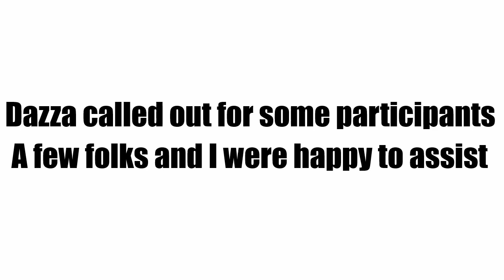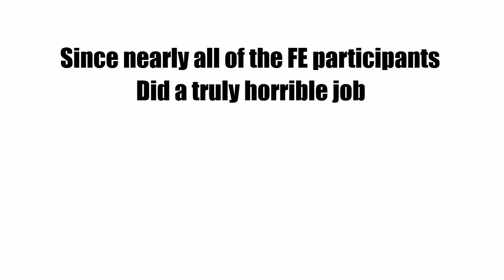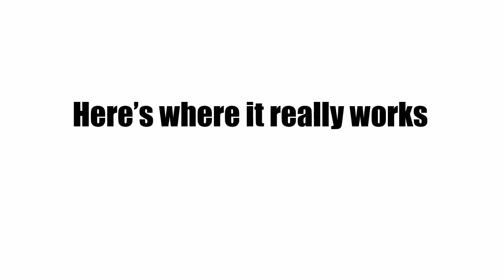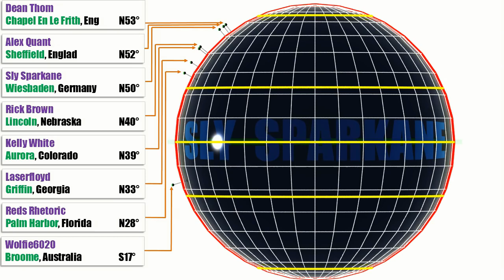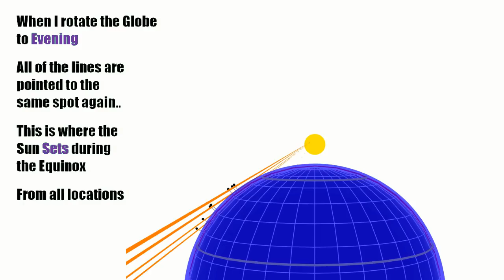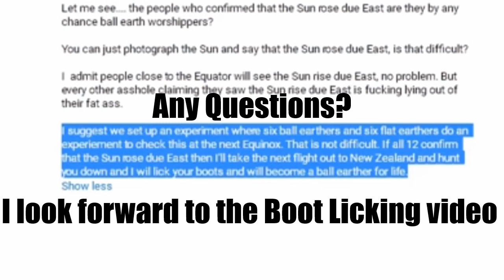Equinoxe et Terre plate(sous-titres)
Une expérience simple qui démontre que la Terre n'est pas plate.
Les pouces en bas, c'est ici.
Les sous-titres sont de moi. Désolé pour les erreurs...je les corrigerai dès que possible.
Je vous convie tous à une observation mondiale du lever ou du coucher de Soleil le jour de l'équinoxe. Les modalités sont encore à définir, elles doivent être à la portée de tous. N'hésitez pas à en proposer ou à faire des commentaires.